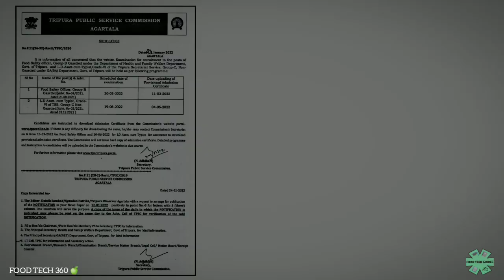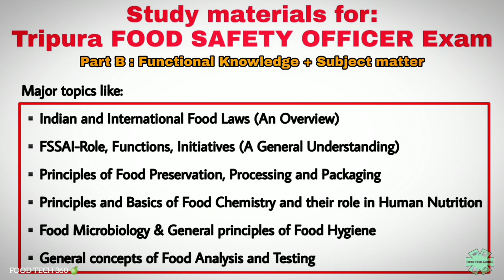TPSC Food Safety Officer Exam Date Announced | Tripura FSO Exam date | Admit card | Study materials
Tripura FSO / FSSAI CFSO & TO
Study materials in PDF format as per the Syllabus:

Food Tech 360 Premium🏆(₹499) (This plan, valid till End of the Exam)

▪️Topic wise Important MCQs with answers (1800+ MCQs)

▪️7 FSO Previous year question paper - with Answer key (CFSO, Kerala, APPSC, Manipur, Gujarat, Punjab)

▪️Standard Reference books in PDF format (Covered all Topics as per the syllabus)

▪️Short Notes & PPTs (All Major topics & most of sub-topics)

▪️Daily quiz through Telegram private group

▪️Reference books & Notes will be shared via Private Telegram channel, only for Premium🏆 members (Access link will be shared)

▪️MCQs &  FSO Question  papers shared as PDF files via Mail

⭕No Videos
⭕No Online Coaching classes
⭕No General aptitude & Computer literacy part